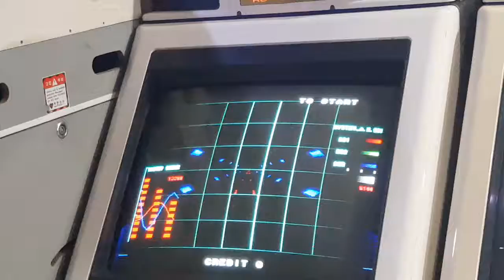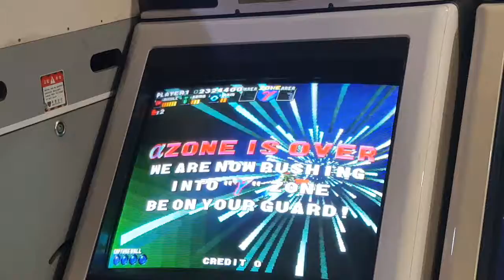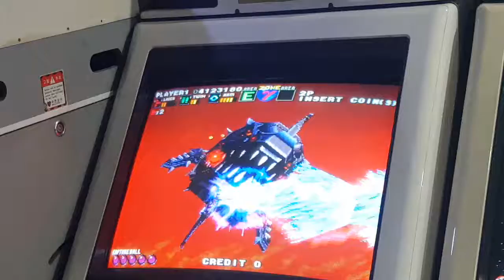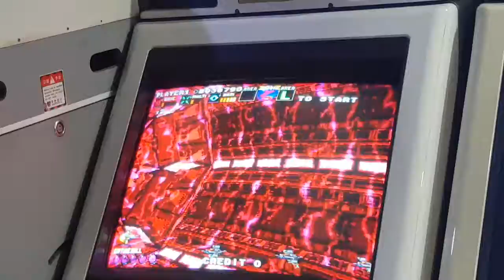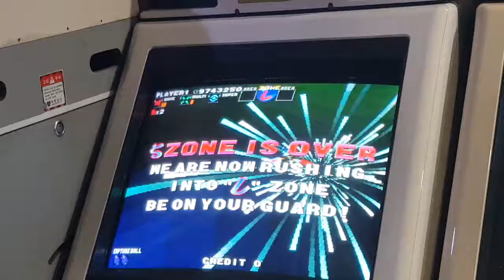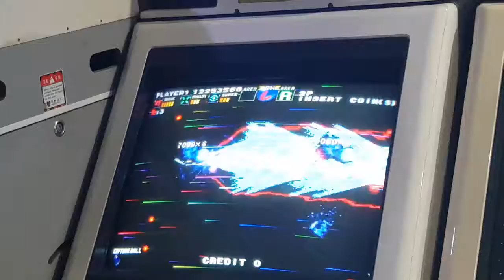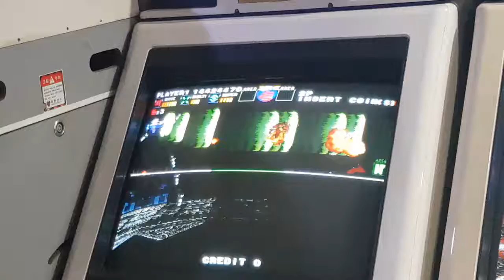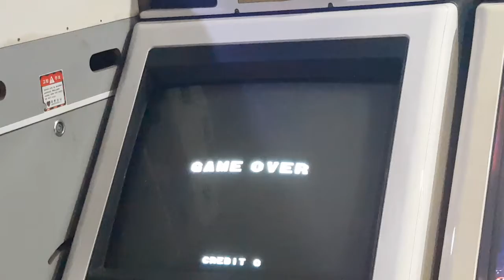G다라이어스 ξ(Xi)루트 23,922,740 pts [Arcade]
Player : Yong
at 아카트로닉스

G-Darius ξ(Xi) route 23,922,740 pts Playthrough